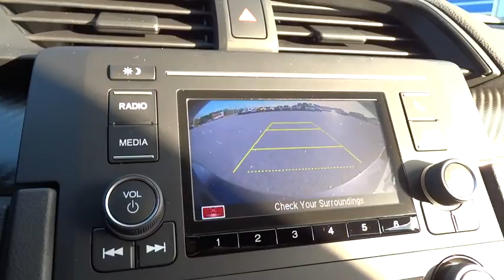2017 Honda Civic Hatchback Wilson, New Bern, Goldsboro, Greenville, Rocky Mount, NC BH21862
2017 Honda Civic Hatchback
2017 Honda Civic Hatchback Sport CVT - Stock#: BH21862 - VIN#: SHHFK7H44HU209614

FUEL EFFICIENT 36 MPG Hwy/30 MPG City! Sport trim, Polished Metal Metallic exterior and Black interior. Bluetooth, Aluminum Wheels, Turbo Charged Engine, iPod/MP3 Input, Back-Up Camera. Warranty 5 yrs/60k Miles - Drivetrain Warranty; READ MORE! KEY FEATURES INCLUDE: Back-Up Camera, Turbocharged, iPod/MP3 Input, Bluetooth, Aluminum Wheels. Rear Spoiler, MP3 Player, Keyless Entry, Child Safety Locks, Steering Wheel Controls. Honda Sport with Polished Metal Metallic exterior and Black interior features a 4 Cylinder Engine with 180 HP at 6000 RPM*. EXPERTS REPORT: Great Gas Mileage: 36 MPG Hwy. BUY FROM AN AWARD WINNING DEALER: One of the top Honda dealerships in Eastern, NC, Bob Barbour Honda has joined the Hendrick Automotive Group team as the new Barbour-Hendrick Honda Greenville. We have a caring and courteous staff that strives to always be professional and service your needs as the customer both today and tomorrow! If you happen to be in the market for a new or used car, then feel free to pay us a visit! We're always happy to answer any questions you might have and set up a test drive. The price does not include tax, tag, dealer administration fee of 649.00 and dealer installed accessories. Horsepower calculations based on trim engine configuration. Fuel economy calculations based on original manufacturer data for trim engine configuration. Please confirm the accuracy of the included equipment by calling us prior to purchase.